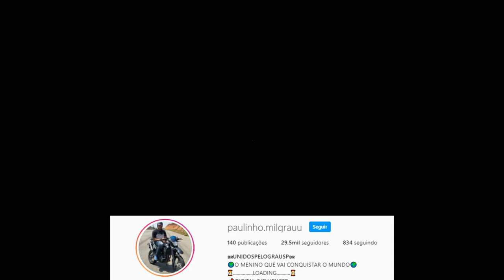TESTANDO UMA BMW GS650, SONHO DOS FAVELA 😍🙏